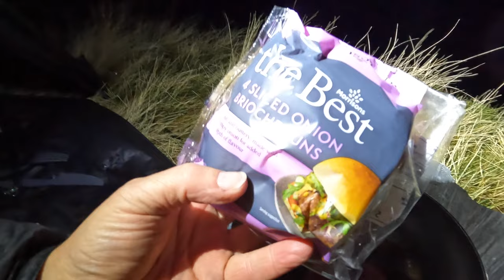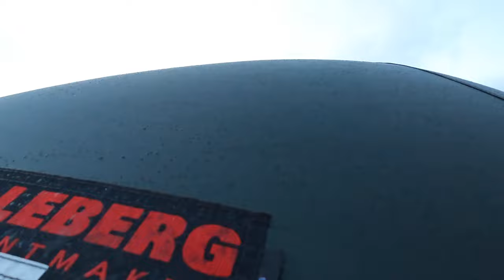ANOTHER STORMY WILDCAMP/LAKE DISTRICT FELLS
BACK OUT WITH ROB, OVER THE LAKES AGAIN, PARKED AT GLENRIDDING AND SET OFF. NOT A BAD PATH UP. ALONG THE BASE OF SHEFFIELD PIKE THEN YOU CUT BACK ON YOURSELF THROUGH A BOGGY SECTION TO THE TOP. WE GOT PITCHED OVERLOOKING ULLSWATER WHICH WAS AMAZING. AGAIN THE WIND CAME AND ATTACKED, BUT WE WERE OK. COUPLE OF LITTLE PROMOTIONAL ITEMS   THE EDC IS REALLY HANDY, ITS NOW MY KEYRING. THE OSLING IS A SEASONAL GIFT, LOVELY AMBIENT GLOW FROM IT THOUGH.. BACK OUT HOPEFULLY SATURDAY COMING. CHEERS FOR WATCHING

1.Olight BlackFriday Up to 50%OFF+Login Gift(i3T Cu Friendship/iTHX/i3E)
More details for Login Gift:
i3T Cu Friendship 2023(ONLY FOR VIP DIAMOND AND ABOVE);
iTHX(ONLY FOR OTHER PERVIOUSLY ORDERED MEMBERS),
i3E Antique Bronze(ONLY FOR NEW CUSTOMERS)

2.Obulb Pro Up to 45%OFF!
Obulb Pro Christmas Red（Without MCC1A） + Osling Pro( Xmas Tree),30%off(RRP:￡49.98,Sale price:￡34.99)
Obulb Pro Christmas Red（Without MCC1A） + Obulb Pro OD Green (Without MCC-1A) + Osling Pro( Xmas Tree),40%off(RRP:￡89.93,Sale price:￡53.96)
Obulb Pro Christmas Red（Without MCC1A） + I3T Snowflake Red,35%off(RRP:￡61.98,Sale price:￡39.99)

 3. Otool 2 Mini ,25%Off(RRP:￡19.99,Sale price:￡14.99);
   Otool 2,25%Off(RRP:￡39.99,￡29.99)